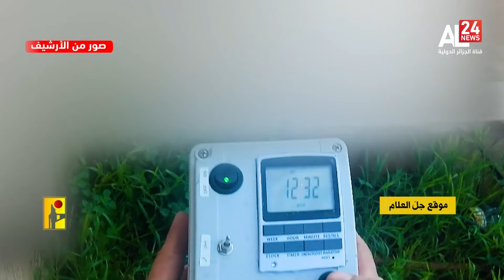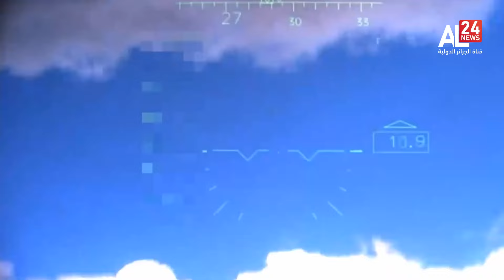الرئيسية 21:00 | 30.03.2024